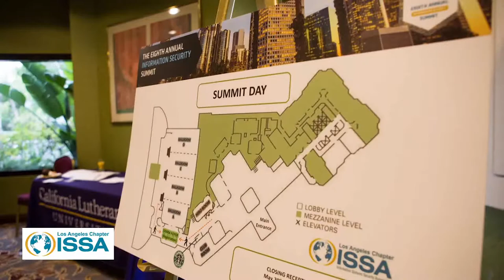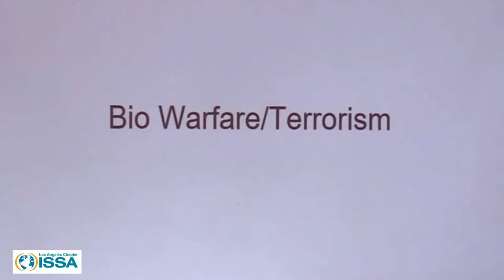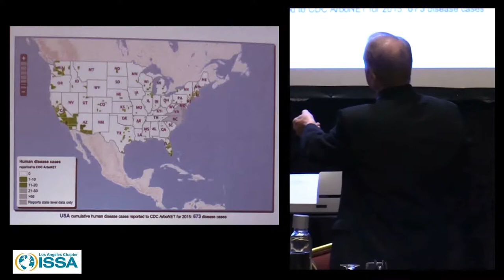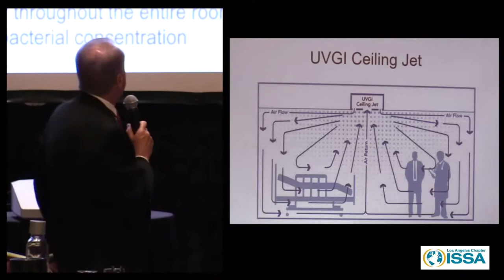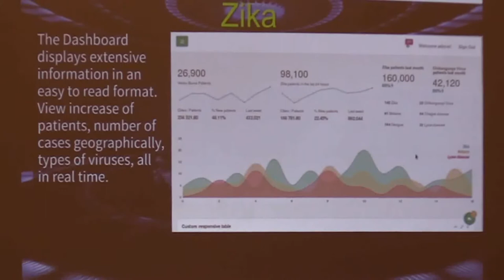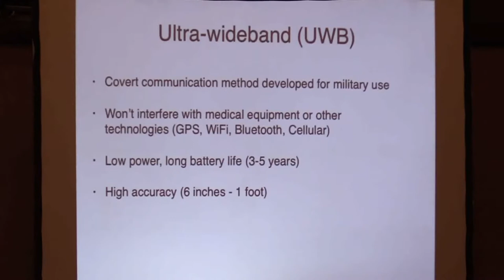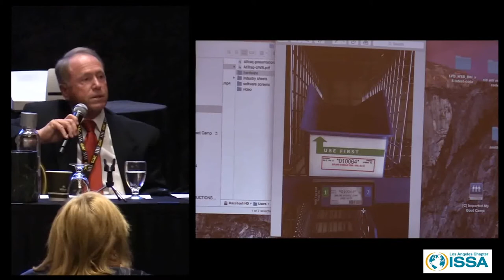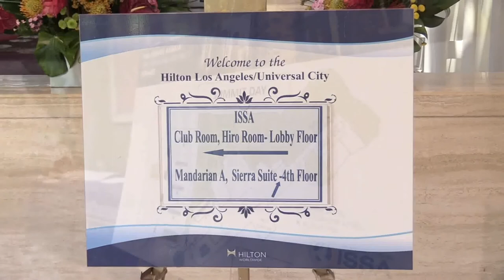ISSA LA 2016 Pandemic Preparation Panel